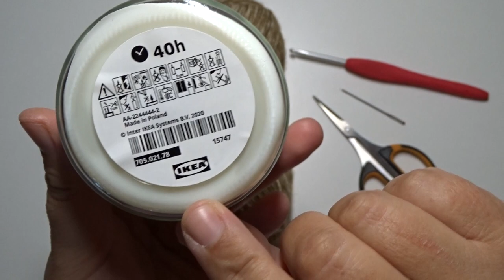Easy Crochet Tutorial: IKEA Candle Cozie - Bianca's Crochet Palace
Make a nice Cozie around the IKEA candle in a glass.
Fun and easy to make with a super fun effect.
Will you join me?

Photos or the pattern may be used only
with the permission of the owner.